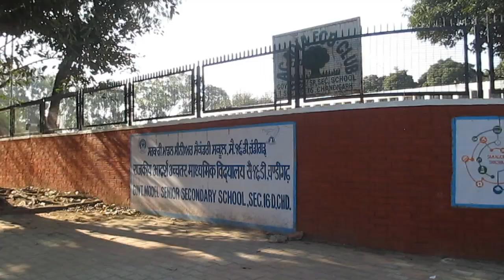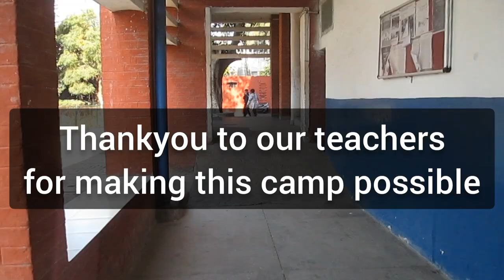GMSSS 16D, Chandigarh | NSS Special Camp 2023 | Krisha Bhatia